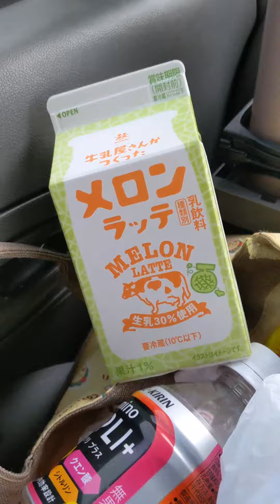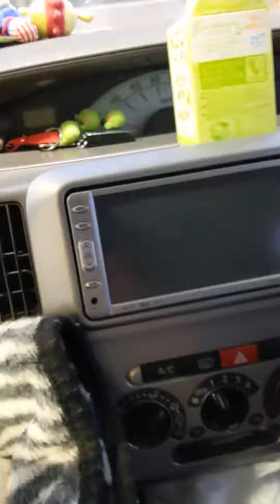🐉きよぷうが熱中症になりかけたので 帰宅途中で買食い😉🤘🐲🐲🐲🐲